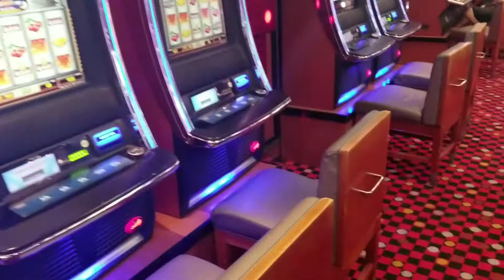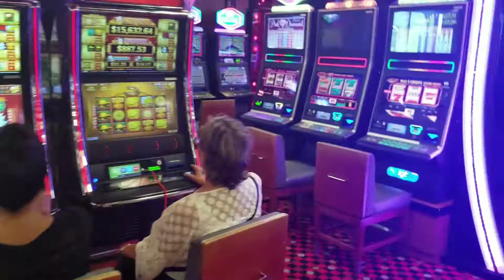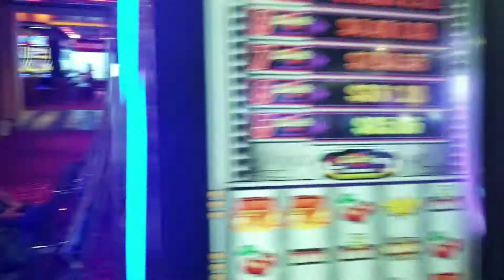Carnival Breeze Casino May 2017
The casino on the Carnival Breeze cruise ship. I added excellent background music composed by Grant Kirkhope.